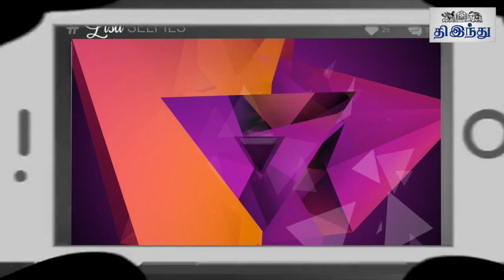Thozha Selfie Review | Karthi | Nagarjuna | Tamannah | Shreya | Anushka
'தோழா' - செல்ஃபி விமர்சனம்